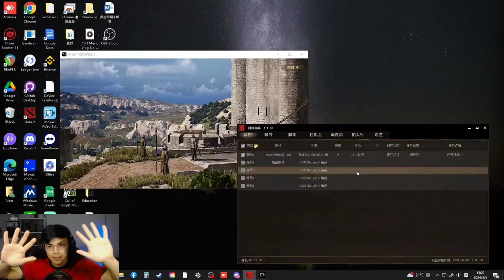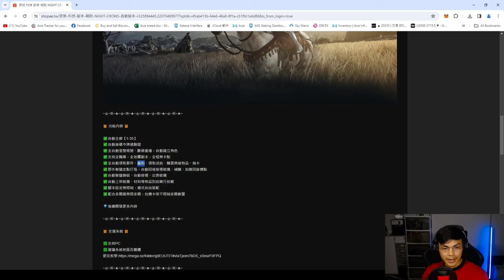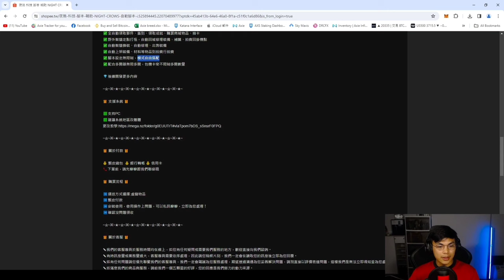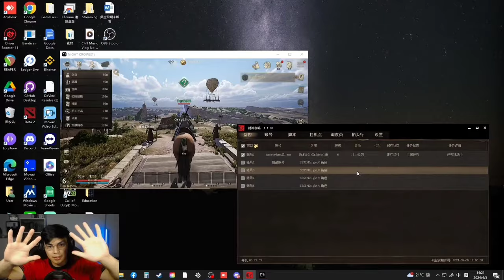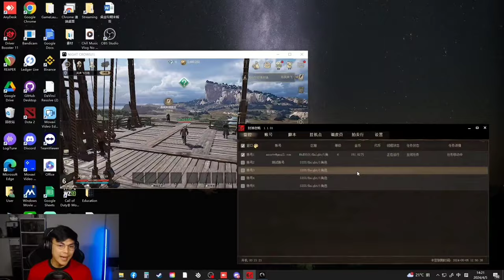Night Crows: YOU SHOULD CONCERN THIS!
password: 8888
🚨Attention all Night Crows Players!🚨 Dive deep into the shadowy corners of our beloved MMORPG in our latest expose: "Unmasking Bot Infestation in Night Crows MMORPG - What Every Gamer Needs to Know!" 🕵️‍♂️🎮 Discover the hidden world of bots that could be undermining your gaming experience. From how they operate to the impact they have on our virtual economy and gameplay, we're laying it all bare. 🛡️💻

Why should you care? Because it's not just about fair play; it's about preserving the integrity of the world we've invested countless hours in. Plus, we'll share exclusive tips on how to spot and report these digital deceivers, keeping Night Crows a fair battleground for all. Together, we can make Night Crows the best it can be! 🎥👾